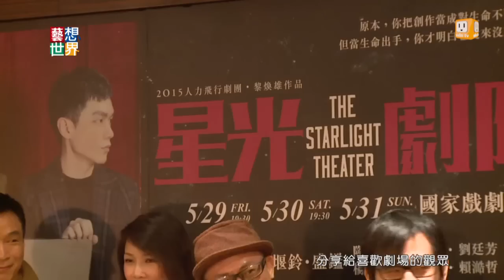《藝想世界》黎煥雄新作《星光劇院》 書寫劇場人生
劇場導演黎煥雄推出新作品《星光劇院》，他在排練的休息空檔，半夢半醒間，聽見年輕演員的喧嘩聲，驚覺自己逐漸邁向衰老，於是提筆創作。這個半自傳性的作品，是黎煥雄的劇場人生。他要在劇中展現出，時間意識、生命厚度與劇場熱情。兩大主角也非常精彩，李天柱將詮釋"導演"這個靈魂人物，蕭艾要演出與導演發生情愫又分離的女演員。